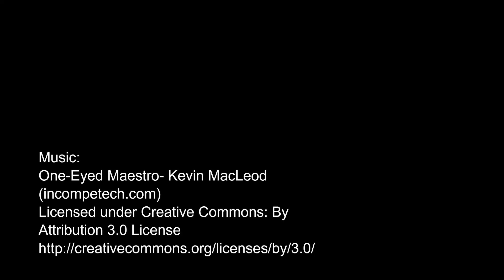The Drenched Man - A Kentish Legend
This ghost story is my version of a smuggling legend set at Scotney Castle in Kent. The recording was made through Zoom during an online ensemble evening of the 3rd Wednesday Storytellers.